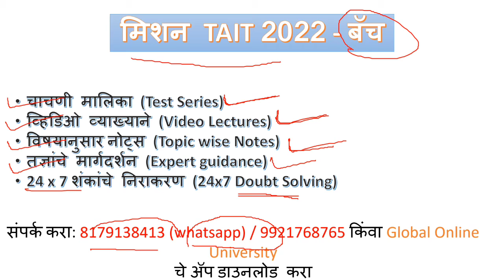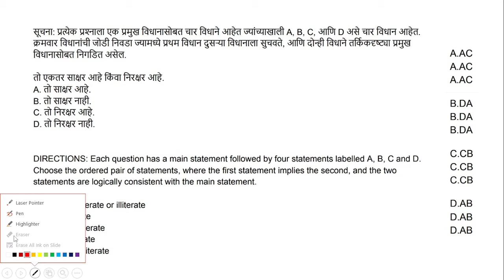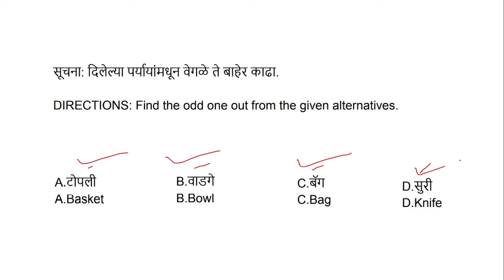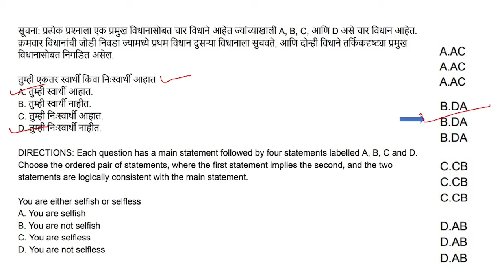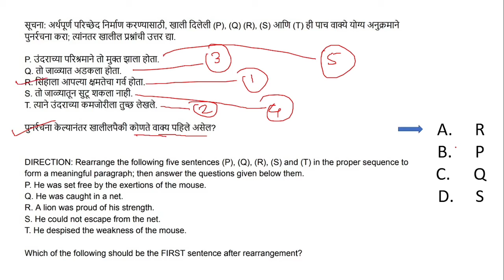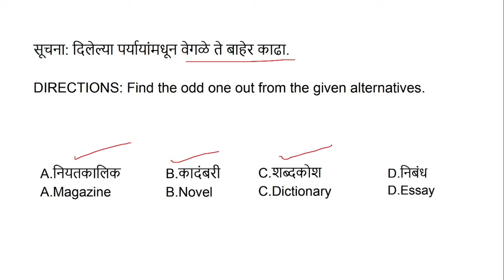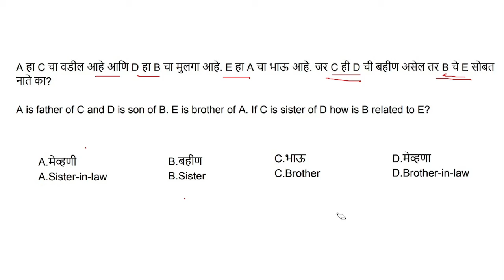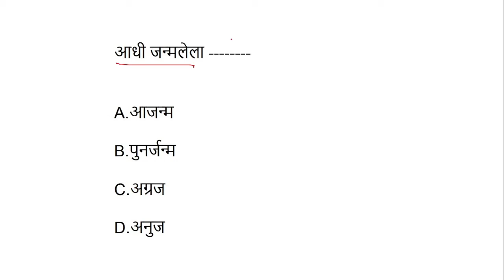अभियोग्यता व बुद्धिमत्ता चाचणी तयारी 2022 / How to Prepare for MH TAIT examination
We are launching a new batch for preparation of Maharashtra Teacher Aptitude and Intelligence (MH TAIT) Exam. This course covers quality sttudy materials including mock tests, video lectures, subject wise notes, expert guidance etc.

महाराष्ट्र शिक्षक अभियोग्यता व बुद्धिमत्ता (MH TAIT) चाचणी परीक्षा तयारी साठी नवीन बॅच सुरू करत आहोत . या कोर्समध्ये विद्यार्थ्यांना दर्जेदार अभ्यास साहित्य प्रदान केले जाईल ज्यामध्ये मॉक टेस्ट, व्हिडिओ लेक्चर्स, विषयवार नोट्स, तज्ञांचे मार्गदर्शन मिळेल.

संपर्क करा: 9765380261 / 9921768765 किंवा Global Online University चे अॅप डाउनलोड करा

Online Courses available on Global Online University app:

           1.UGC NET ECONOMICS
           2.UGC NET COMMERCE
⏩ KSET
⏩ APSET
⏩ MHSET Chemistry
⏩ MHSET Economics
⏩ MHSET Commerce
⏩ MHSET Management
⏩ TNSET Paper 1
⏩ TNSET Chemistry
⏩ TNSET Economics
⏩ TNSET Commerce
⏩ TNSET Management